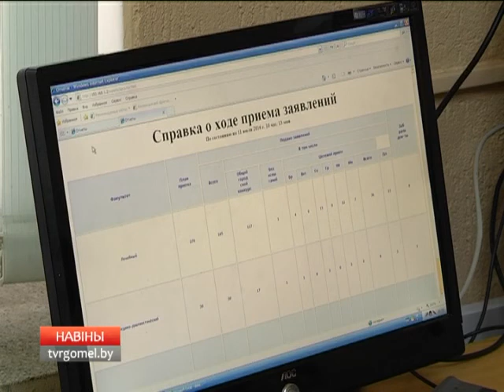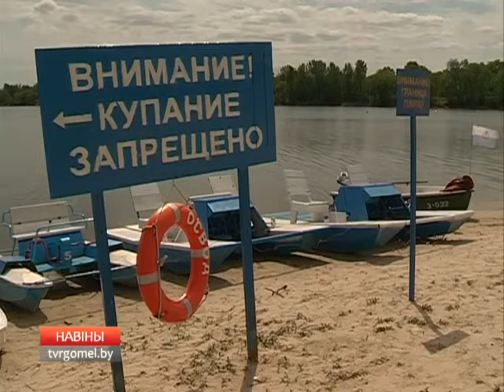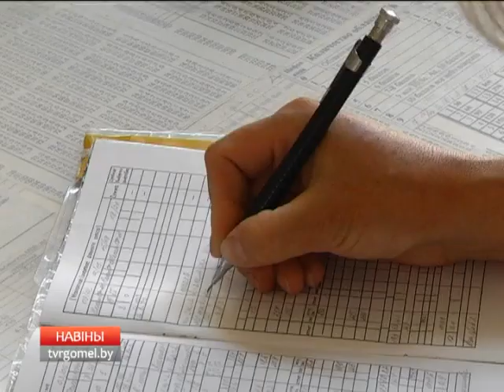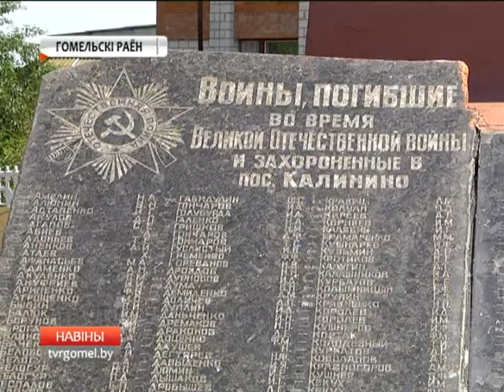13 07 2016 НОВОСТИ